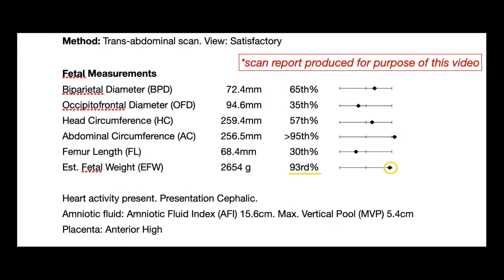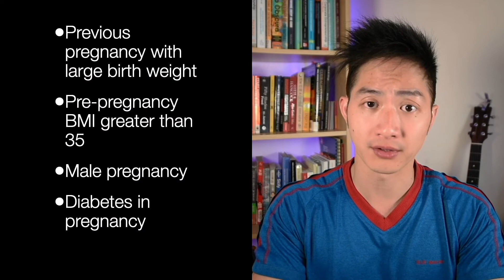Big Baby (Large for Gestational Age/Macrosomia); Explained!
Recently, both parents and obstetricians have become more wary of big babies, but are we worrying about the wrong things? Does it truly matter if your child grows to be a giant?